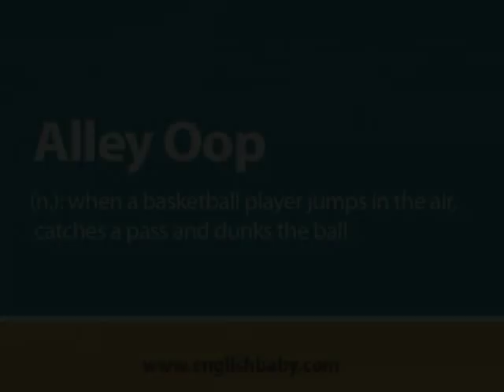"Alley-Oop" Rodrigue Beaubois of the Dallas Mavericks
Guadeloupe rookie Roddy Beaubois gives an English lesson on the term "ally-oop" and talks about learning English in his first year in the NBA with the Dallas Mavericks.